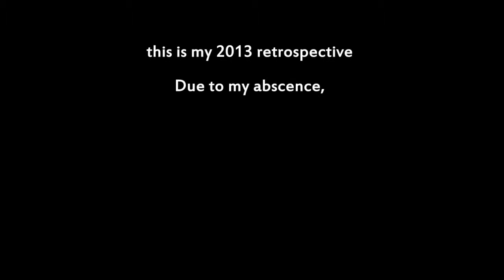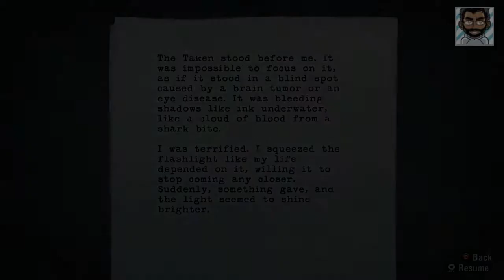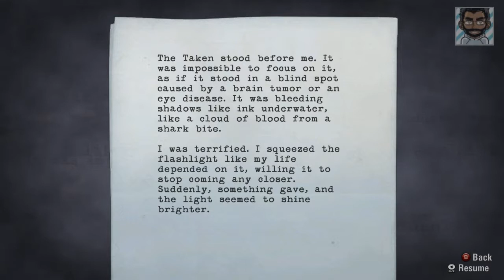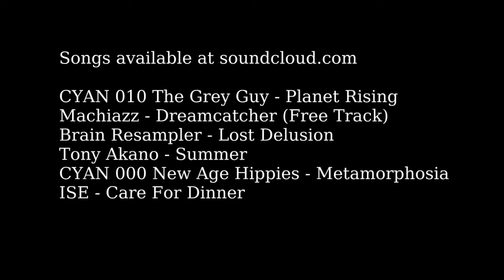My 2013's retrospective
A video montage of some games I played last year. More videos to come in 2014...